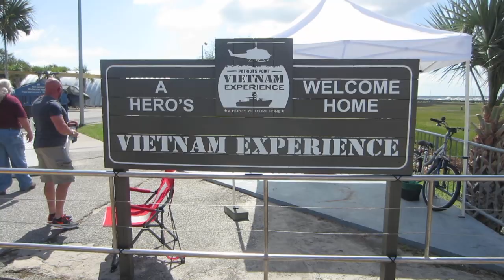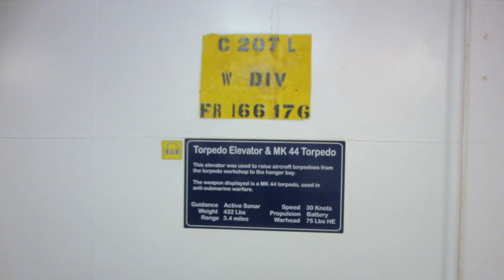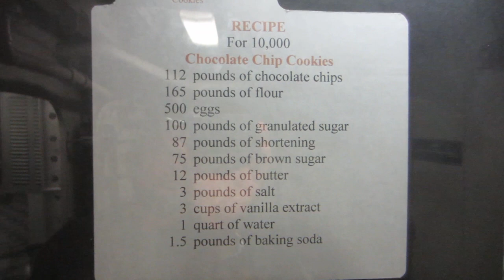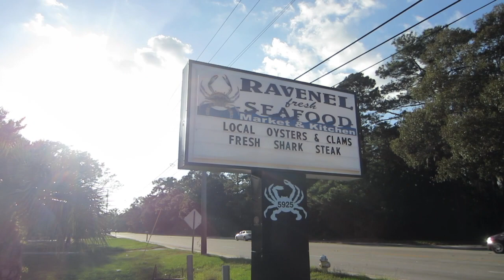IT WAS SOOOOO WORTH IT!!-SHELLY AND MICHAEL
We would really appreciate it and best of all, it's FREE!!

/watch?v=8kTqPUrPfz8

Please follow us and interact with us through the links above!